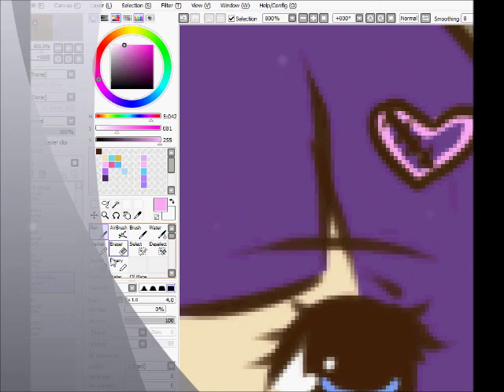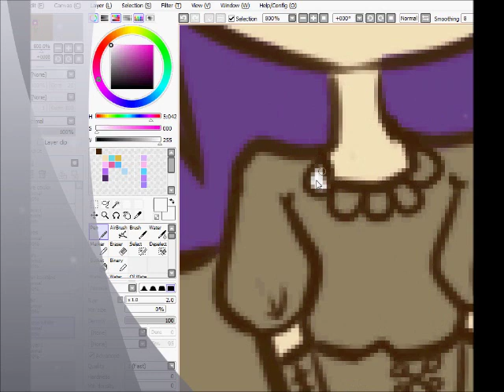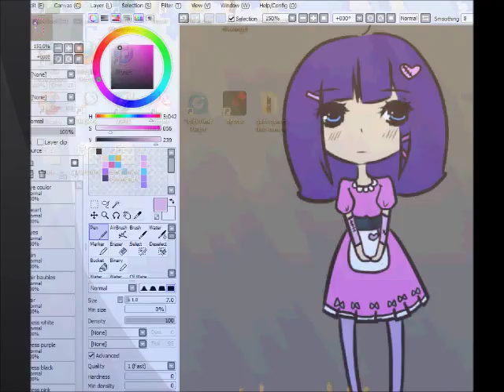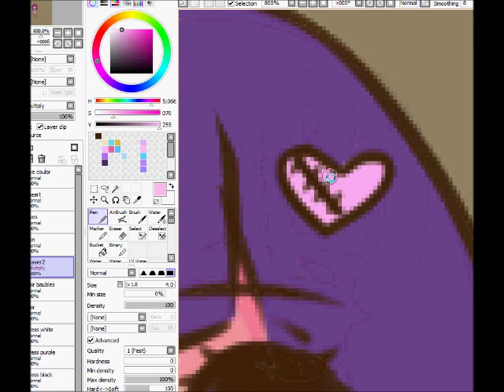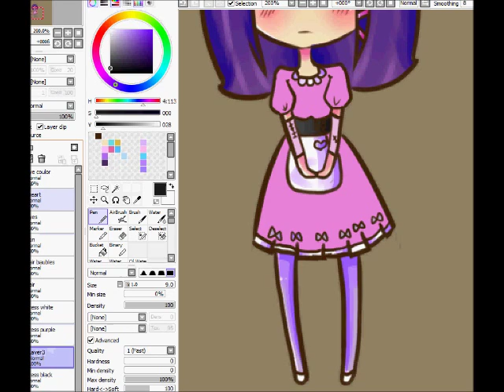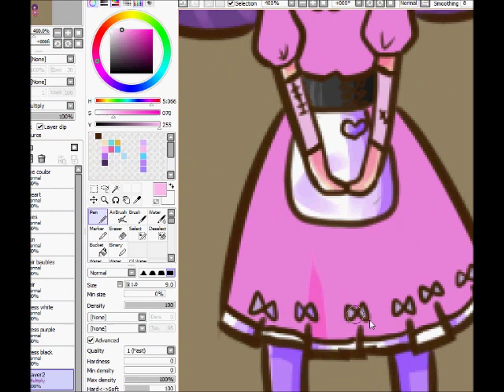speed paint - cute loli chibi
please read!

so, i know that the song replays 2 and a half times, i'm sorry, this is my first time using Cam Studio and also Windows Live Movie Maker, so there are some things that don't look that great.
all in all, i like the picture and think it's cute, but it isn't one of my best c:

song: airplanes
artist: the ready set (cover)
tools: paint tool sai and tablet